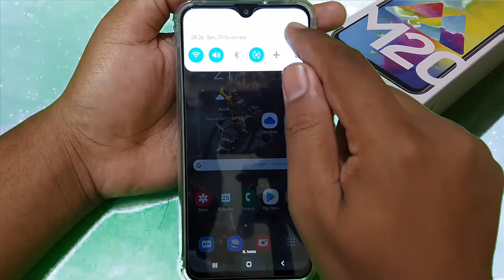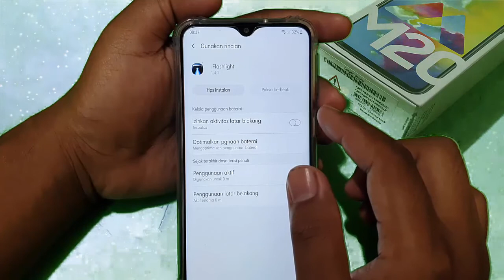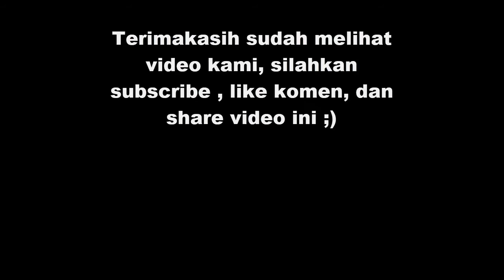HP Samsung Galaxy M20 : Cara memberikan ijin penggunaan latar belakang pada aplikasi tertentu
Pada video kali ini saya mencoba membuat tutorial tentang Cara memberikan ijin penggunaan latar belakang pada aplikasi tertentu. Saya menggunakan HP Samsung Galaxy M20 dengan Android 9 (Pie) sebagai operating system. Semoga video ini bisa bermanfaat untuk semuanya. Amin